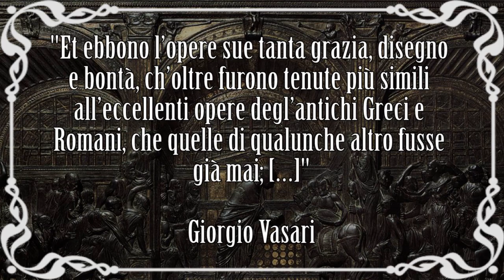Donatello: vita e opere in 10 punti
Breve biografia della vita e delle opere dello scultore fiorentino Donato di Niccolò di Betto Bardi, noto come Donatello.
Nuovo video della serie artistiin10punti.▼▼CONTINUA SOTTO▼▼

Quando parliamo di Donatello, ci troviamo di fronte a uno dei padri del rinascimento e di conseguenza a uno dei padri dell’arte moderna occidentale. Scultore, pittore e orafo, fu però nella scultura che diede il massimo contributo. Superò i modelli dell’arte classica e le esperienze dell’arte gotica per avvicinarsi a un espressionismo nuovo.

LETTURE CONSIGLIATE:
→ Donatello svelato. Capolavori a confronto
→ Donatello, Giunti Editore